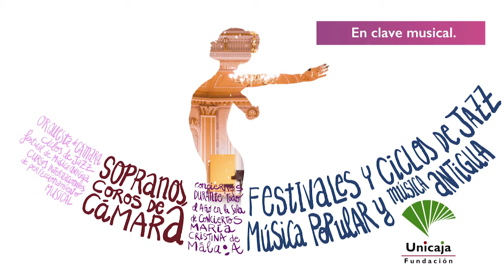Próximo concierto "Música y Danza por San Valentín" en Sala Unicaja de Conciertos María Cristina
El próximo 17 de febrero se celebrará el recital de la Joven Orquesta Promúsica porr el día de San Valentín "Música y Danza por San Valentín"
Dir. Javier Claudio.
Interpretarán obras de: J.S.Bach, A. Ponchielli, P.I.Tchaikovsky, B.Britten, J. Puccini, E. Elgar, L. Cohen. Colabora: Escuela Happy Style Dance de Málaga. Violines solistas: Pablo Martín y David Posé